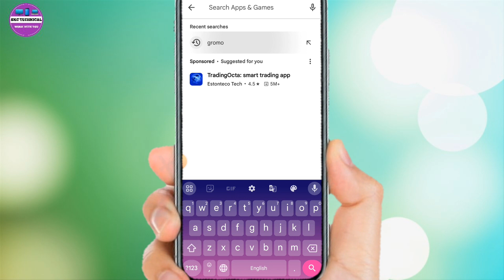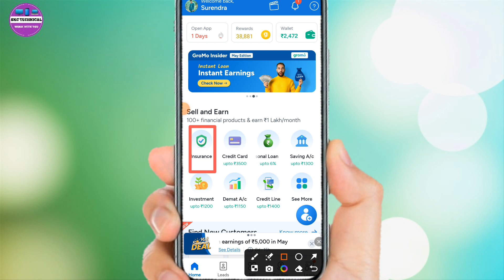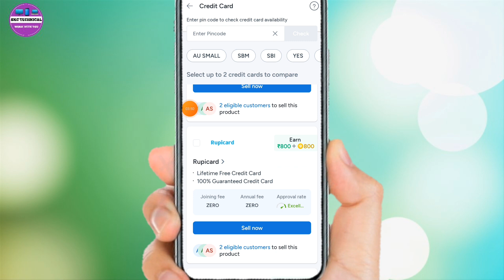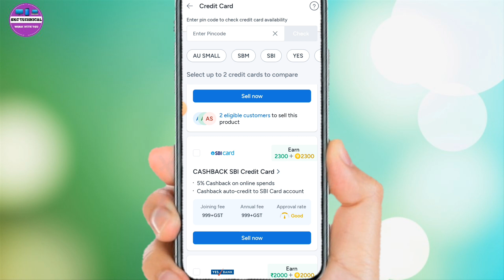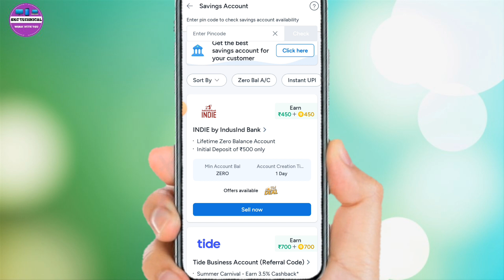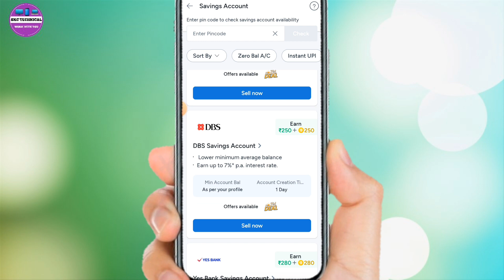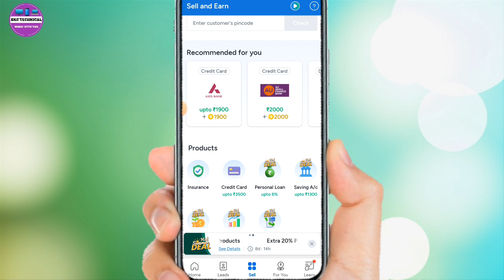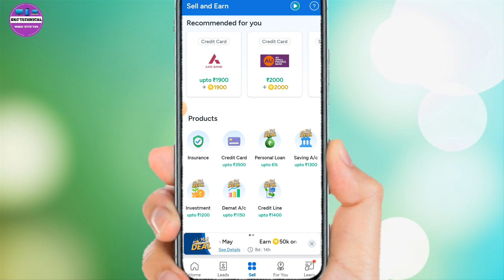Online paise kaise kamaye Ghar baithe paise kaise kamaye best earning app 2024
App link
Hi,
Earn with me by joining GroMo app today! 💸
Earn over ₹1 Lakh every month by selling financial products like Credit Cards, Insurance, Demat Accounts, Saving Account and more with GroMo.
20 Lakh+ people along with me are already using GroMo and earning lakhs of rupees every month. Get upto ₹3,000+ commission on every sale.
Have never sold anything before?
Don't worry, get free training by the best trainers in the finance industry on GroMo anytime you want!
Are you ready to earn?

Mobile se Paise kaise kamay